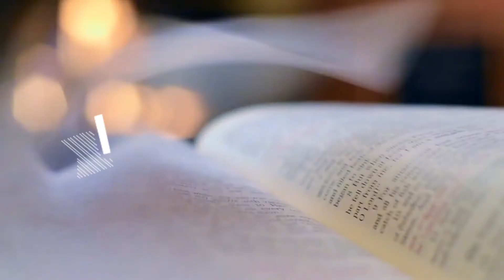GIVE TO GOD WHAT BELONGS TO GOD | DAILY WORD | 18 OCTOBER 2020